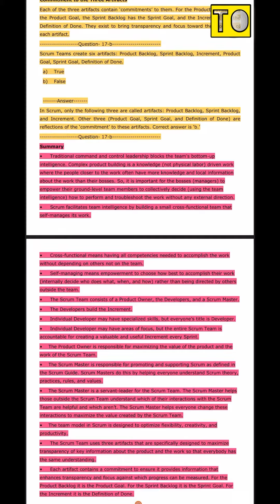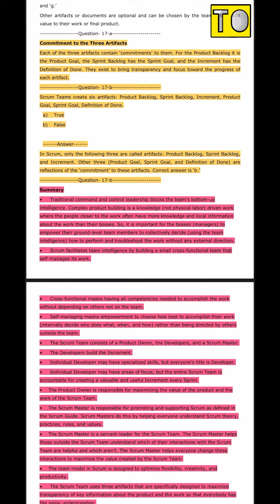PSM Certification Exam Tutorial | #23 | Tamil | Preparation | Agile